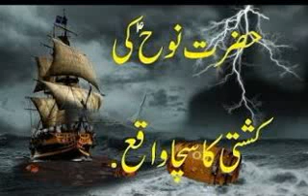Prophet Hazrat Nuh (Nooh) | نوح | (A.S) Story in Urdu/Hindi | Hazrat Nooh (A.S) Ki Kashti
Story of the Wife of Noah (A.S )/ Prophet Hazrat Nooh (A.S) Hindi & Urdu